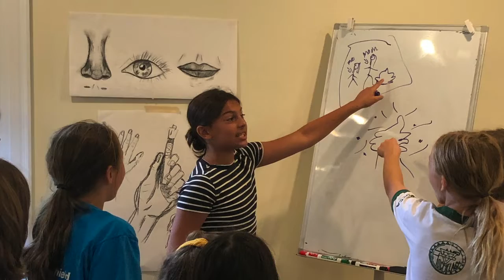Faces and Figures 2022 Camp slideshow